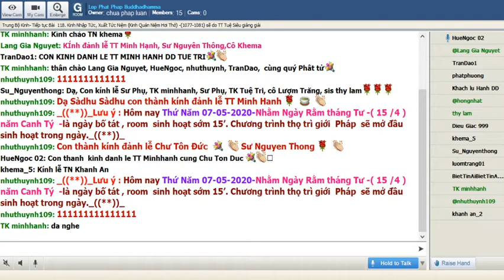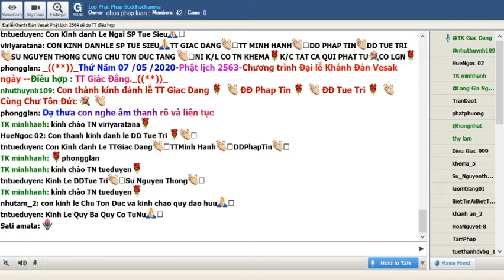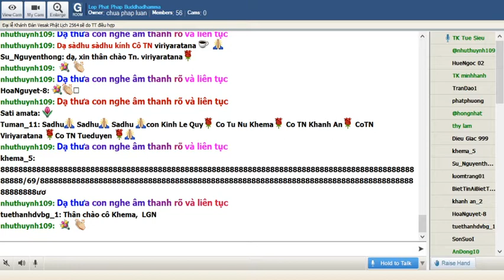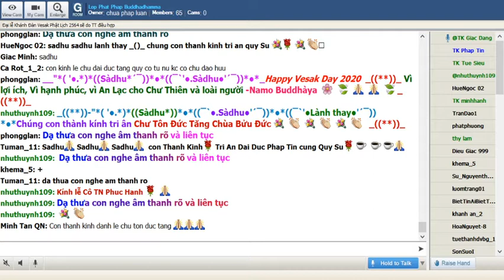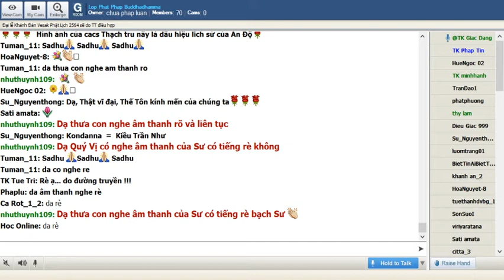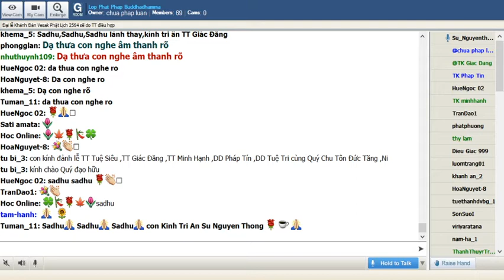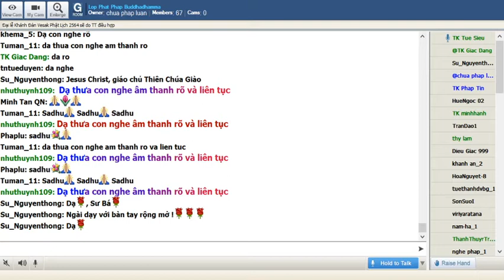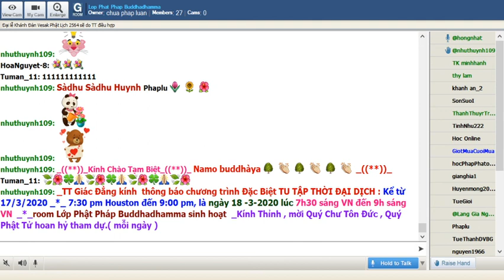07-05-2020. " Đại lễ Khánh Đản Vesak "-Lop Phat Phap Buddhadhamma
op Phat Phap Buddhadhamma Thứ Năm May 07-2020.Chương Trình Đặc Biệt:" Đại lễ Khánh Đản Vesak "

@@@ Đại lễ Khánh Đản Vesak

Đức Phật trong tâm người con Phật
2. Đức Phật của lịch sử
3. Đức Phật là Phật Bảo
4. Đức Phật là Bậc Đạo Sư
5. Đức Phật là Từ Phụ